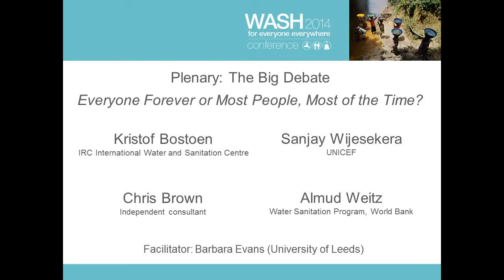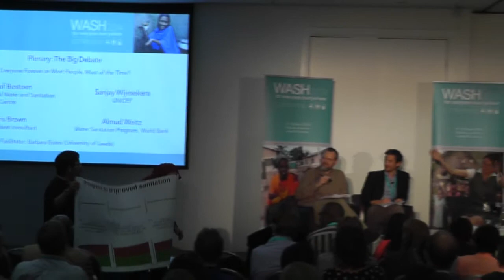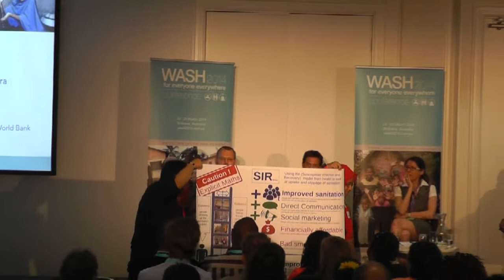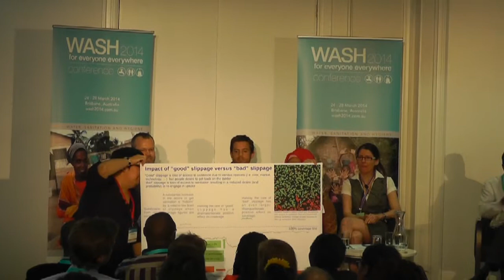WASH Conference 2014 Debate (Part 1)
WASH Conference 2014 (Day 1, Monday 24 March)
Brisbane, Australia

The Great Debate: Everyone forever, or most people, most of the time?

Speakers: Kristof Bostoen (IRC International Water and Sanitation Centre), Chris Brown (independent consultant), Sanjay Wijesekera (UNICEF), Almud Weitz (Water and Sanitation Program, World Bank)

Facilitator: Barbara Evans, The University of Leeds

The 2014 WASH Conference was managed by The International WaterCentre with the support of the Department of Foreign Affairs and Trade, Australia.